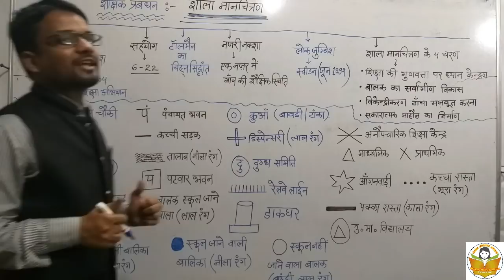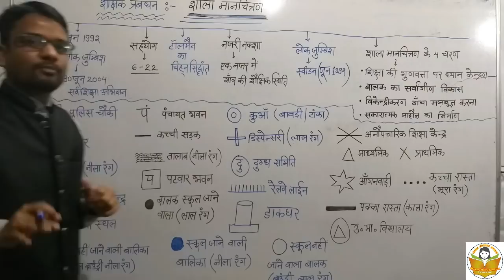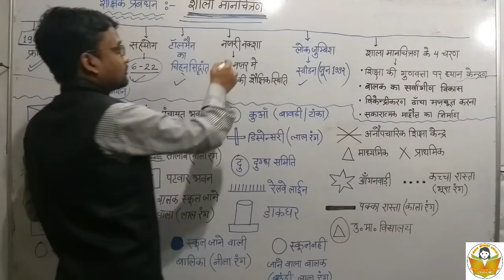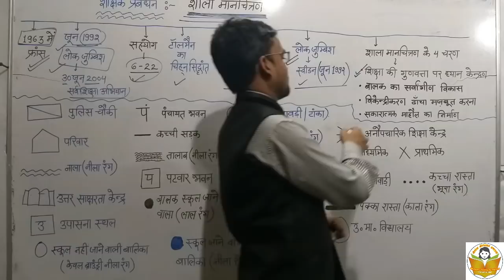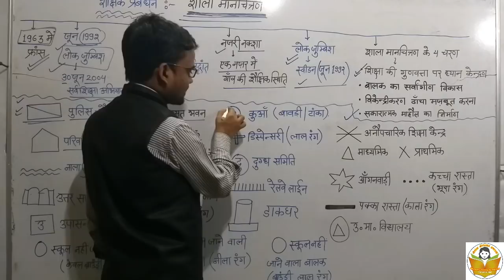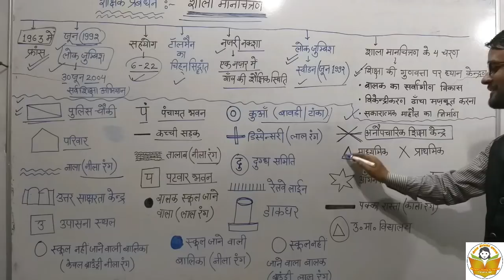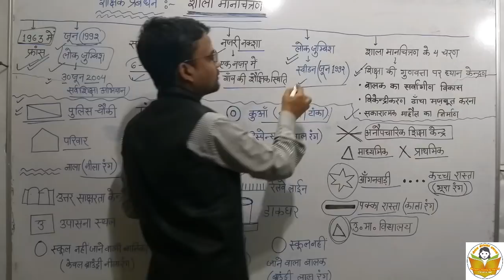RPSC : First Grade : First Paper शैक्षिक प्रबन्धन भाग :4 : शाला मानचित्रण